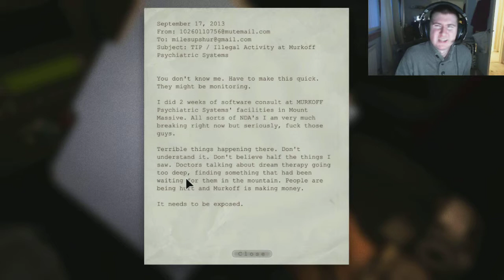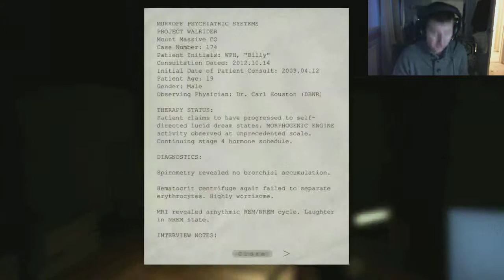Let's Play... Outlast Part 1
Welcome to the first part of my Outlast playthrough!! I haven't stopped playing Dark Souls... just taking a break from it!

This game is more jump scares than having an immersive, spooky atmosphere... that's my first impressions based on the first 10 minutes of the game!!